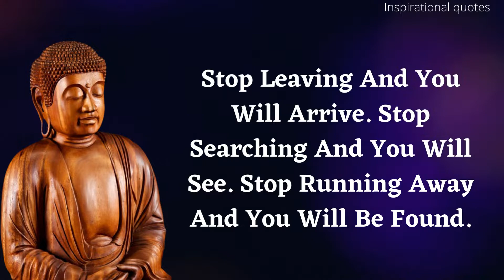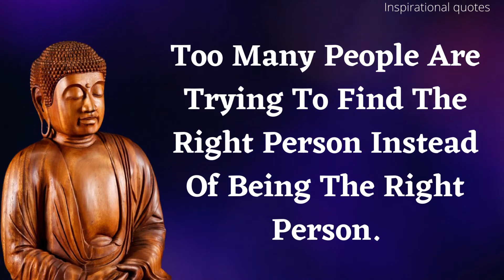top 30 buddha quotes on life that can teach you beautiful life lessons